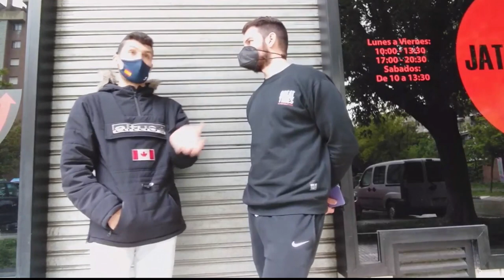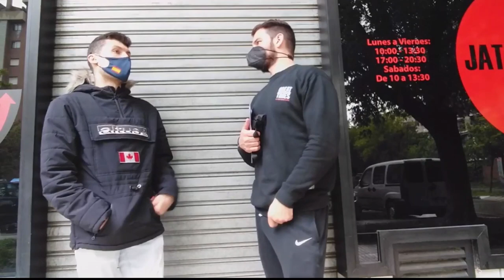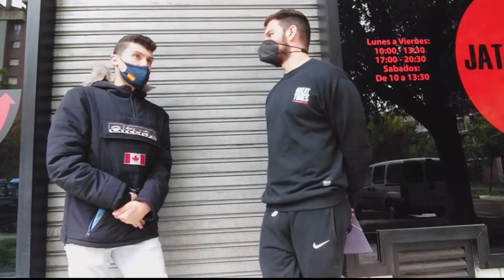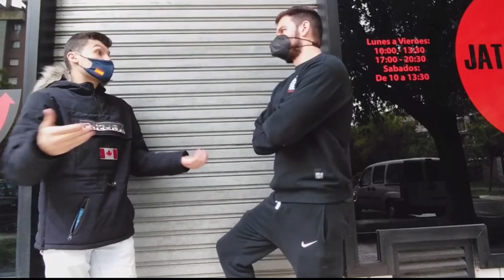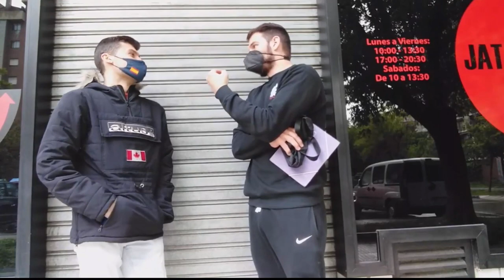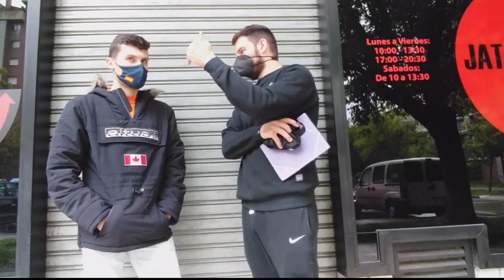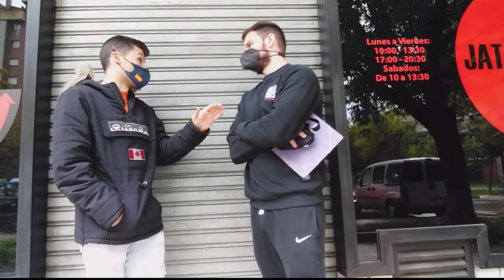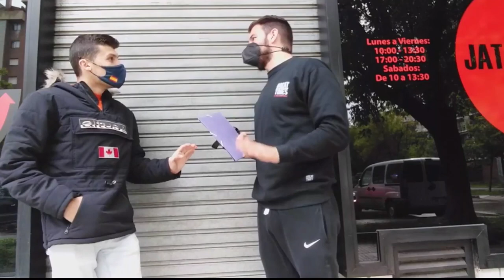AlRinconDelFutsal Ángel Gascón (Pinseque FS): “Yo necesitaba resetearme”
En este capítulo hablamos con Ángel Gascón, jugador de Fútbol Emotion Zaragoza que se encuentra cedido en Pinseque hasta final de temporada. Hablamos sobre su ascenso a la máxima categoría, meterle un gol a Inter, de irse con su pareja a vivir el sueño del futbol sala, de maratones, depilación y sangre o de su faceta de Youtuber entre otras cosas. Espero que la disfrutéis.